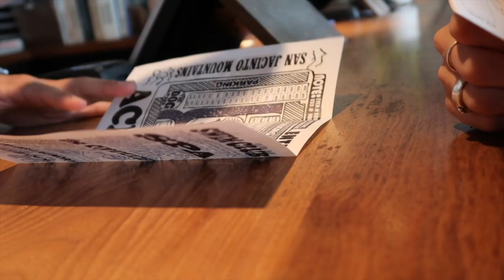STRAIGHT PRIDE PARADE? (Lets us explain)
We took a trip to Palm Springs to escape the cold weather in LA. On the drive we read an article that GAY TIMES posted on their insta explaining why there doesn't need to be a STRAIGHT PRIDE.